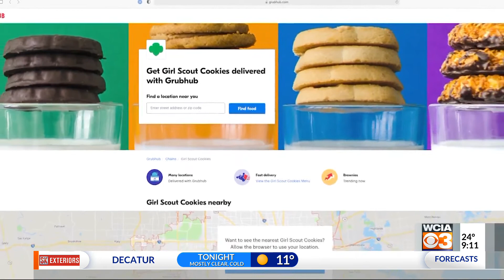GIRL SCOUT COOKIES ON GRUBHUB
GRUBHUB